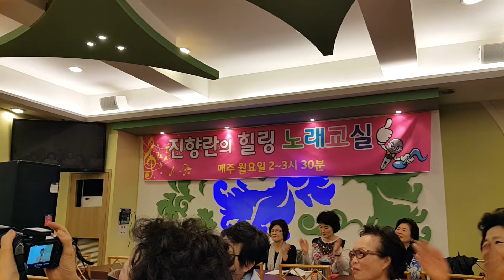가수신승일/두바뀌/원곡박구윤/김포웨딩홀 진향난노래교실//2015.4.27